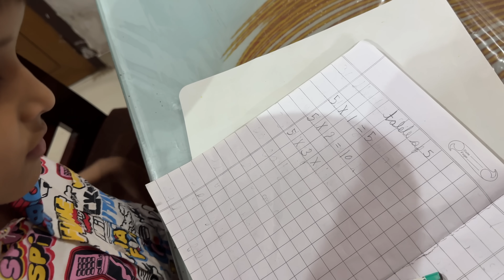Piyush Gifted New IPhone To Chacha Ji 😍